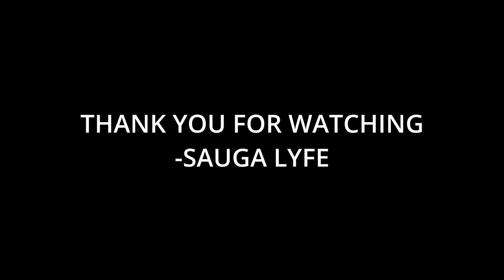K Money Music Compilation